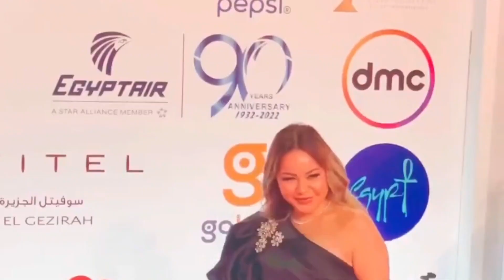الظهور الأول للإعلامية أسما إبراهيم وخطيبها موسي ❤